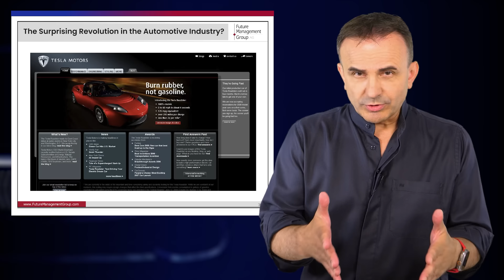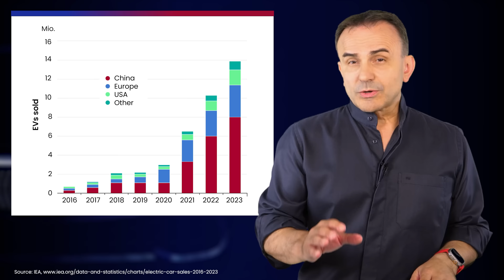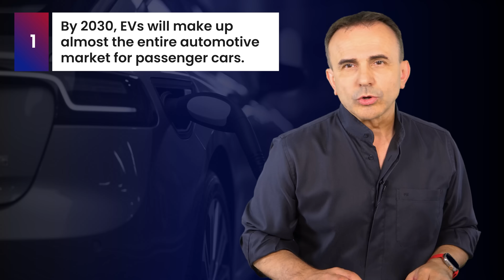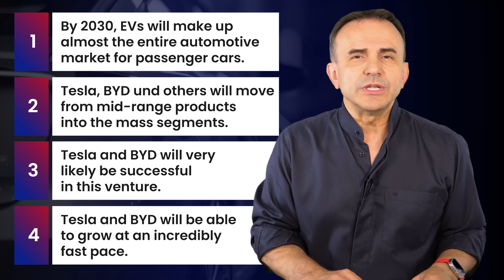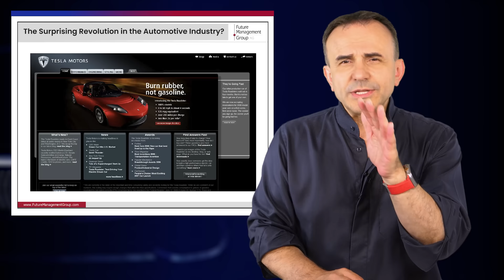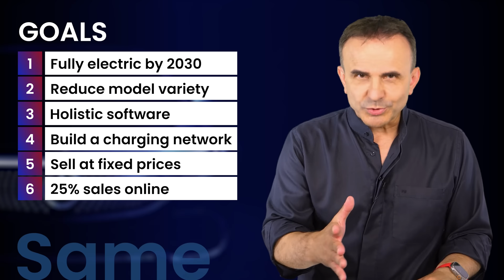How dangerous is Mercedes' future strategy? | Dr. Pero Mićić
How Dangerous is Mercedes' Future Strategy?

Mercedes has unveiled a new strategy that could dramatically change not just Germany's economy, but Europe's as a whole. After all, the automotive industry is the key economic sector. Mercedes is largely pulling out of the lower segments of small and cheaper cars to refocus on the luxury market. This decision was made last year. But will this strategy turn out to be successful? And what does it mean for you? What can you learn from it? Let's dig into these questions together and find the answers.